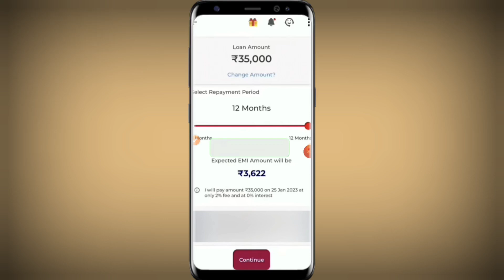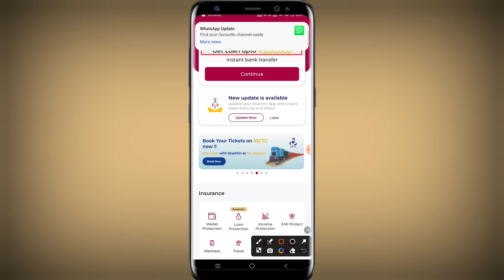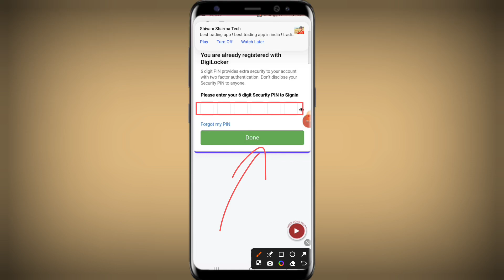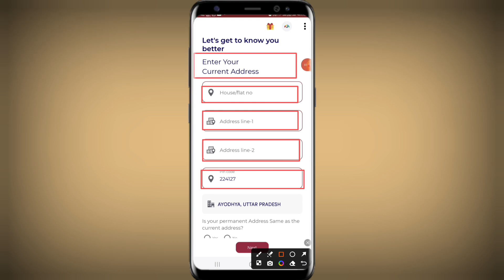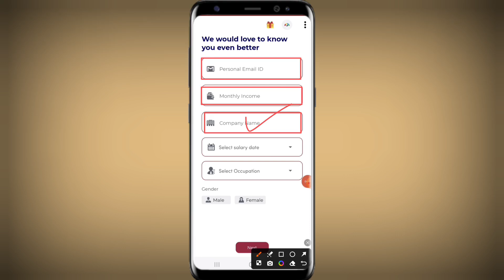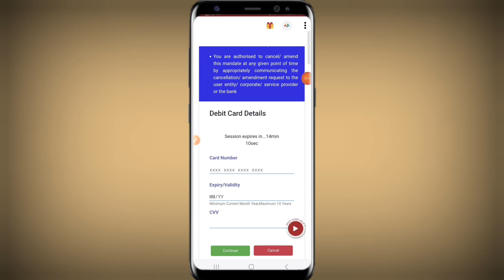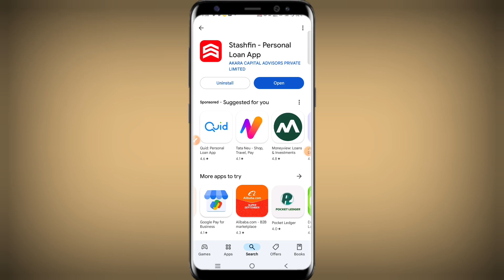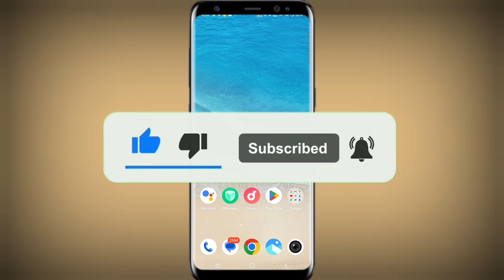✅New Instant Loan approval | Fast loan approval 2024 | loan app without income proof new loan app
✅New Instant Loan approval  Fast loan approval 2024  loan app without incomeproof  NO PAN   ADHAR
101% New Instant Loan App Without Income Proof || Loan App Fast Approval 2024 | new loan app 2024 today | Bad Cibil Score | New best Instant loan app l Instant loan app l Instant loan app withaut income

New Instant Loan App Without Income Proof | Loan App Fast Approval | 101% Loan App Fast Approval 2024 - New Instant Loan App Without Income Proof || Bad CIBIL Score Loan
✅201% Best Instant Loan App without income proof | Fast Approval Loan App 2024 | NO PAN - NO ADHAR

𝐓𝐨𝐩𝐢𝐜 𝐂𝐨𝐯𝐞𝐫 :
7 day loan app fast approval
personal loan
7 day loan app fast approval
personal loan
loan app